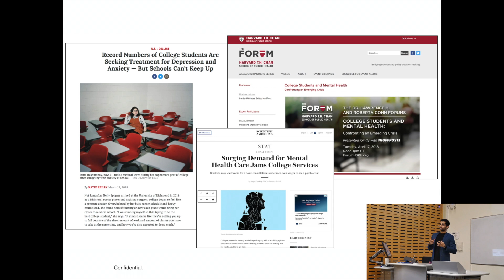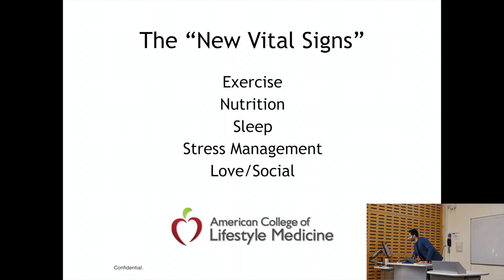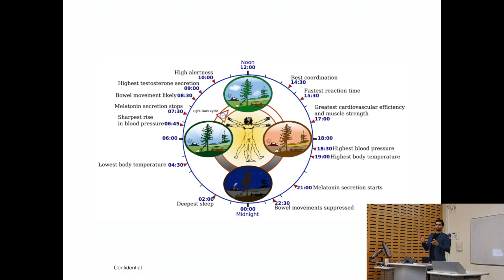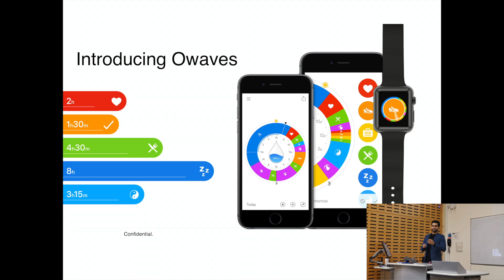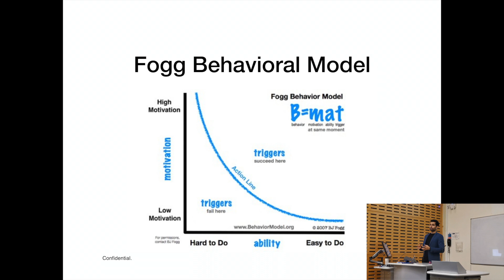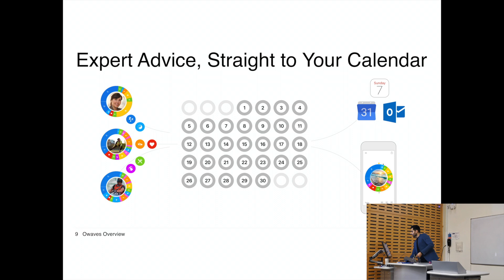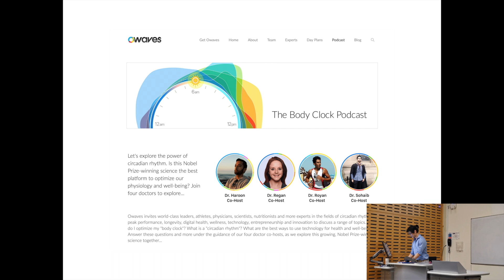Owaves by Dr Sohaib Imtiaz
Dr Imtiaz spoke about a new app called Owaves, available on iOS, as part of the 2019 Sleep Imperial Campaign. More information can be fournd on sleepimperial.com